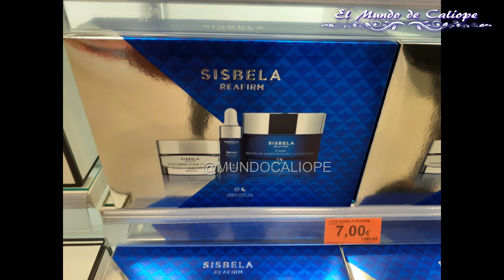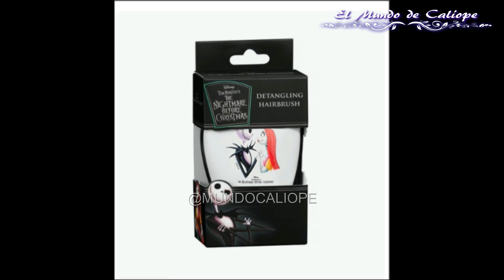😵‍💫 MÁSSS NOVEDADES MERCADONA Perfumeria | últimos de OCTUBRE 2021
🚨 Ya están aquí muchísimas novedades de perfumería en Mercadona que os avancé y ya podemos verlas.

Podéis encontrar más productos de grabación, sonido e iluminación